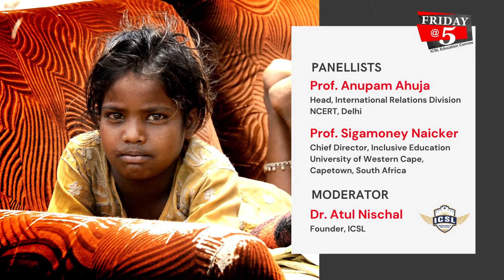27 Friday@5 Announcement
Inclusive education is the topic of discussion for the 27th episode of Friday@5. Join ICSL and distinguished panelists from NCERT and the University of Western Cape, South Africa for a great session.